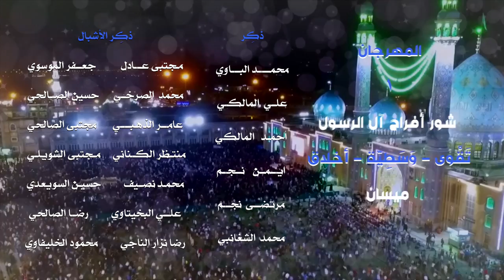:: راب إسلامي مهدوي :: || جددنه عهدنه || علي المحمداوي || كلمات : ريحانة المصطفى